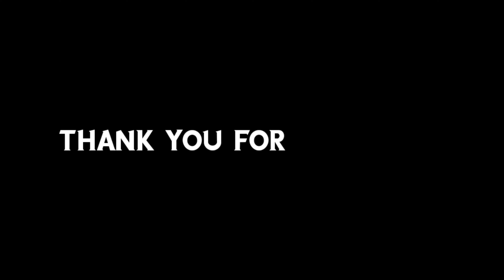Granny All 8 Endings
Granny 1.8 all 8 Ending Including New Escape

0:00 Intro
0:08 1. Car Escape
0:55 2. Door Escape
1:30 3. Secret Door Escape
2:04 4. Sewer Escape
2:57 5. Slap Ending
3:41 6.Car GameOver Ending
4:21 7. Guillotine Ending
4:51 8. Basement Ending